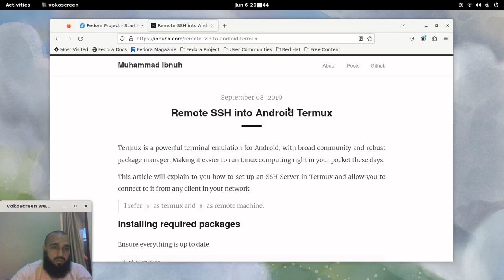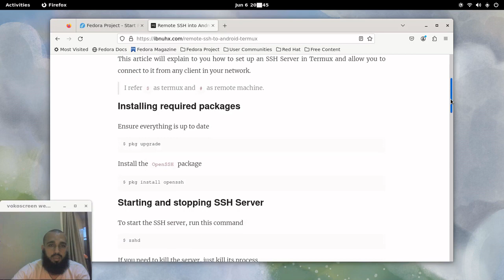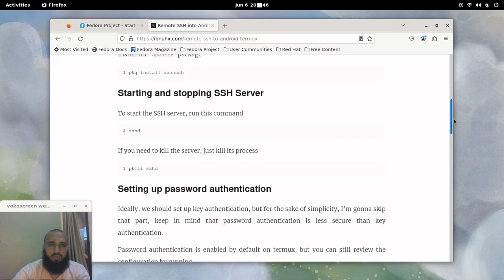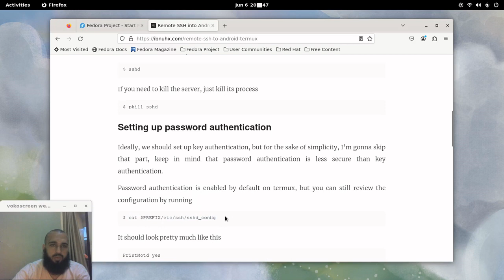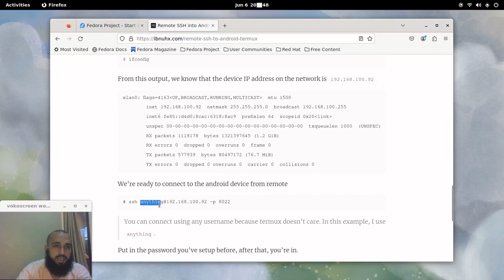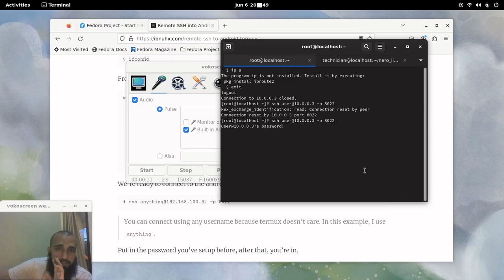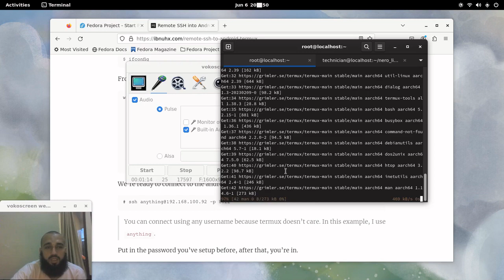SSH into your android phone using termux only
commands ot be run on your termux of your android phone:
pkg upgrade
pkg install openssh
sshd
cat $PREFIX/etc/ssh/sshd_config
passwd
ifconfig
from your other device (ssh client):
ssh anything@your_android_phone_ip_address -p 8022